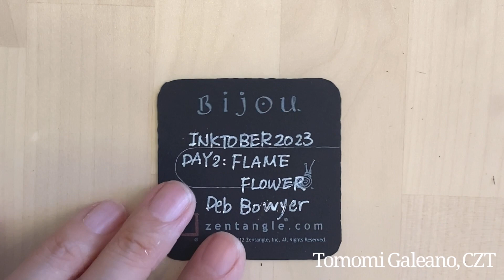How to draw Flame Flower / Zentangle Inktober 2023 - Day 02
Step by step easy drawing tutorials for Flame Flower by Deb Bowyer, CZT